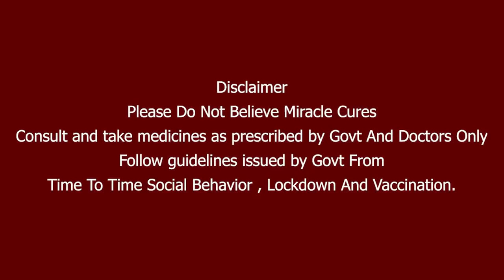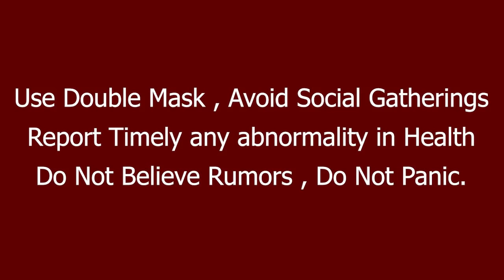India வீராங்கனை Harleen Deol பிடித்த stunning catch Video goes Viral | Oneindia Tamil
India's Harleen Deol produces 'one of the best catches ever' to dismiss England's Amy Jones